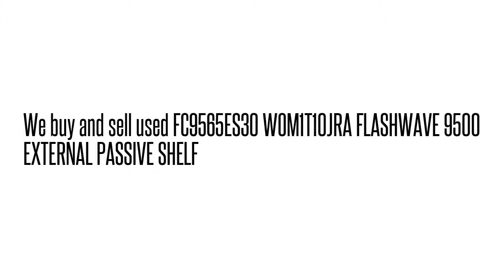FC9565ES30 WOM1T10JRA FLASHWAVE 9500 EXTERNAL PASSIVE SHEL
FC9565ES30 WOM1T10JRA  FLASHWAVE 9500 EXTERNAL PASSIVE SHEL We buy/sell used Fujtisu networking Equipment. Cash for your used Equipment.